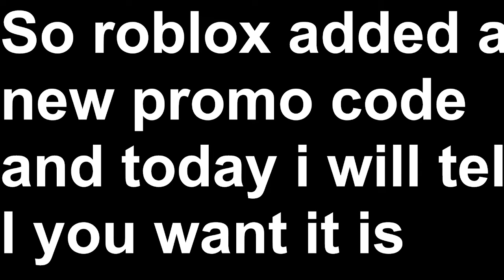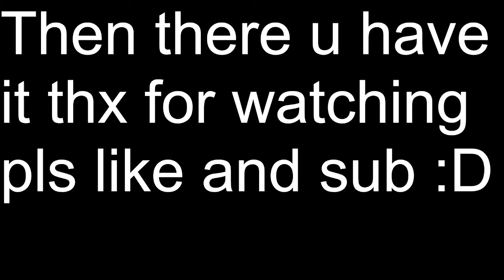New Roblox Promo Code (Obiblox)